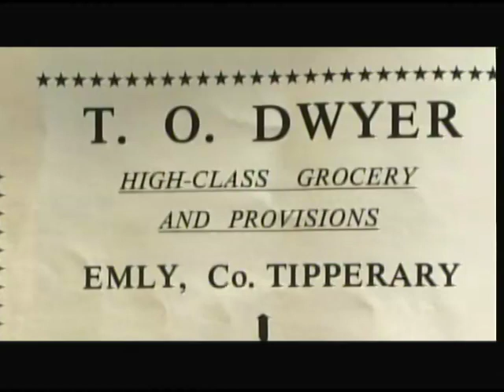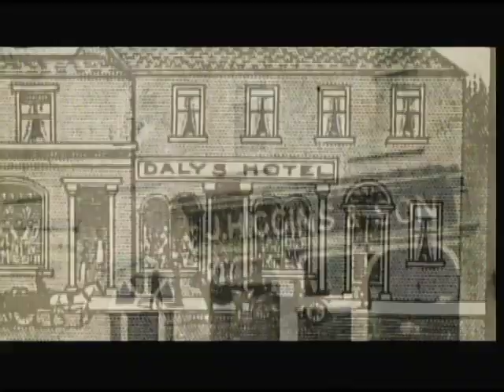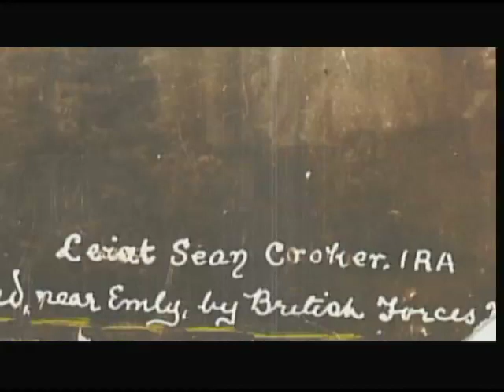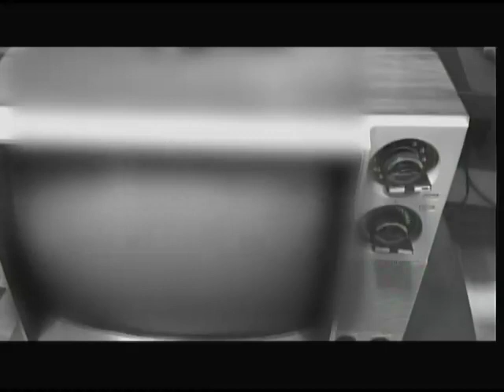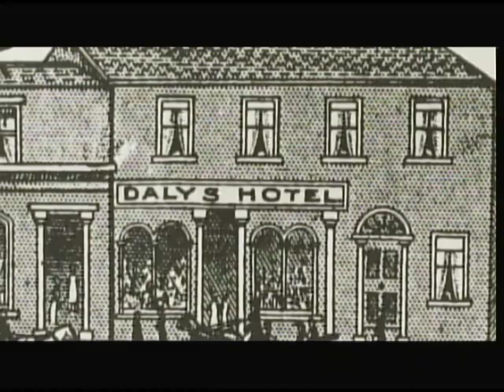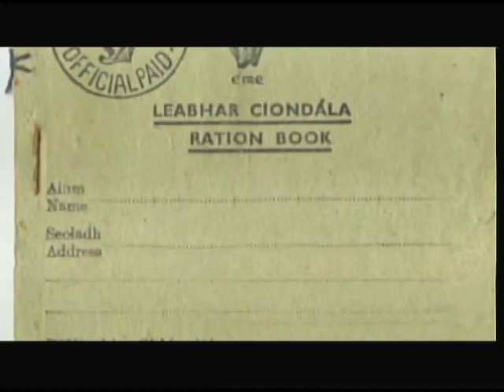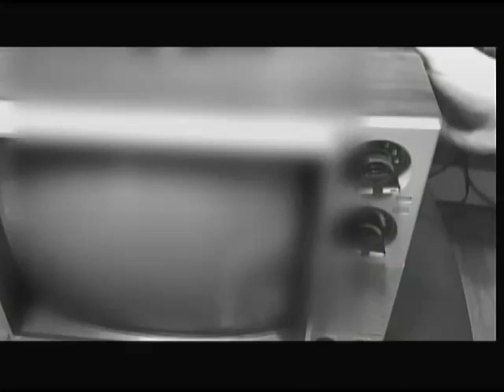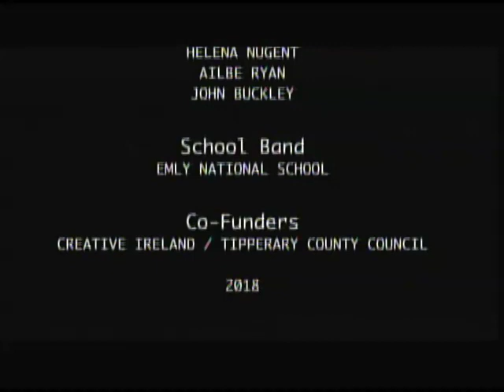Memories of Emly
Comprised of local people from Emly County Tipperary, filmed by Emly Historical Society.  Compiled by NRP